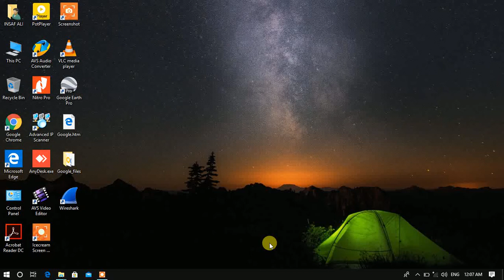Math Input Panel in Windows 10